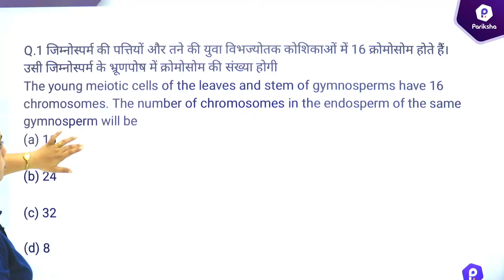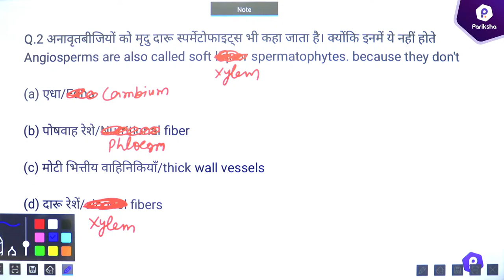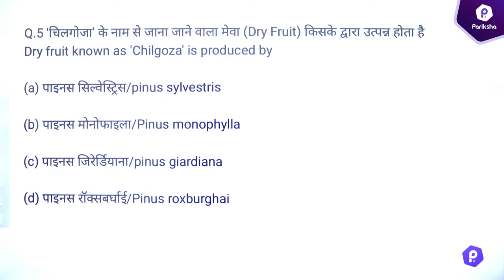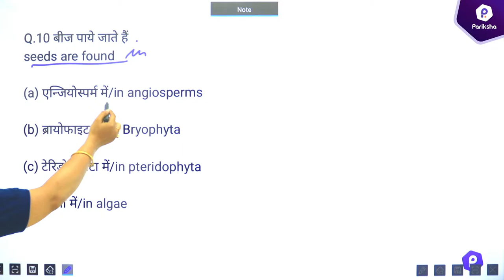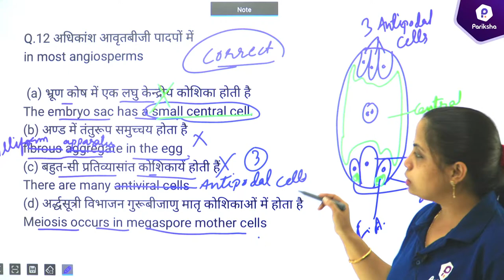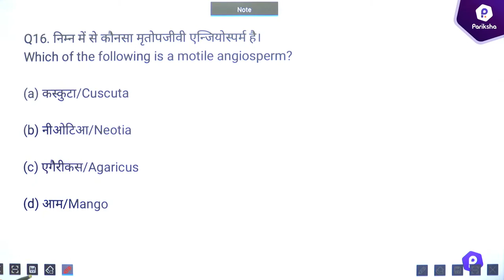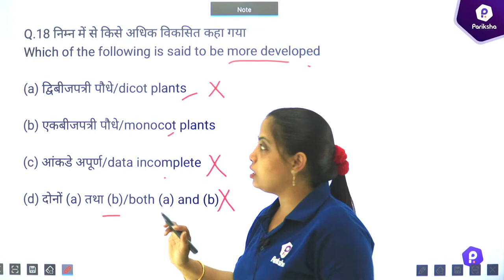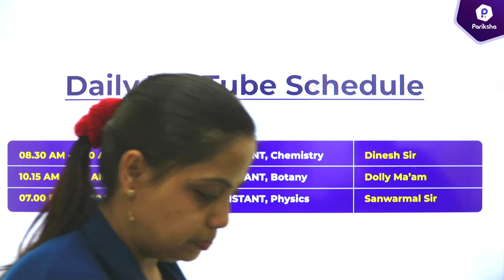RSMSSB Lab Assistant Vacancy 2022 |Plant Kingdom |Lab Assistant Preparation 2022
In this video, The Study Kafe Mentor Dolly Ma'am is bringing a session of Plant Kingdom. In this session ma'am will cover all questions related to Plant Kingdom. This session will helpful for upcoming RSMSSB Lab Assistant Exam.